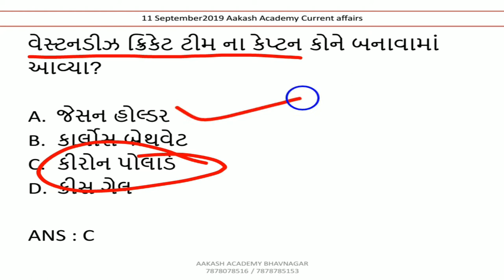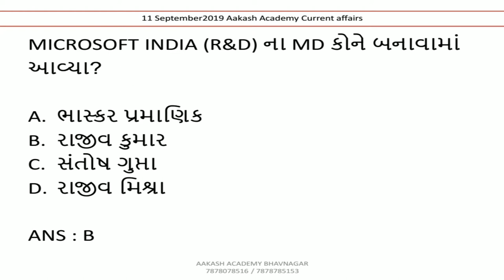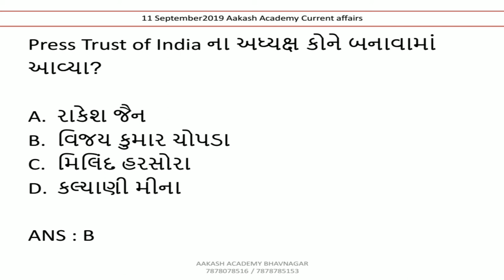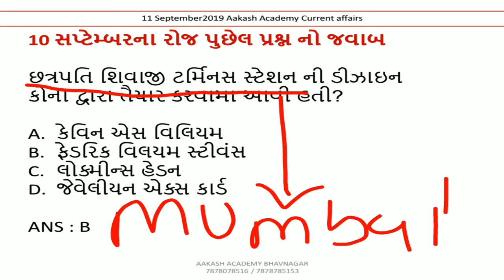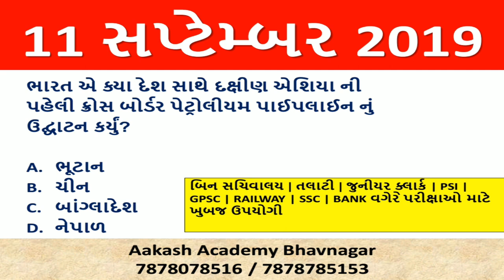11 september 2019 Current Affairs in Gujarati | Daily Current Affairs